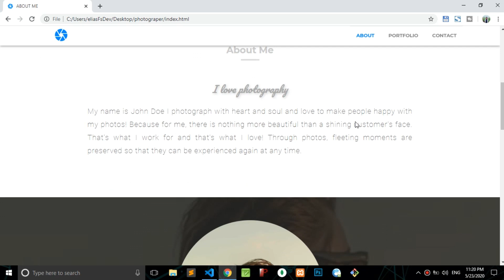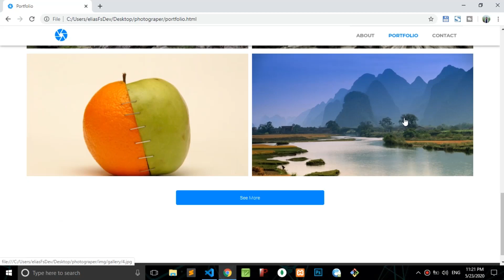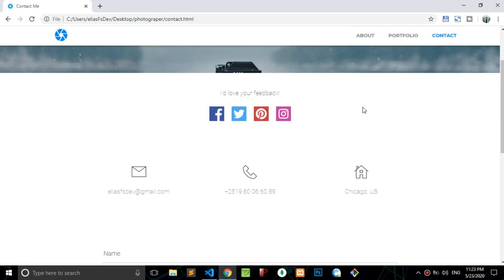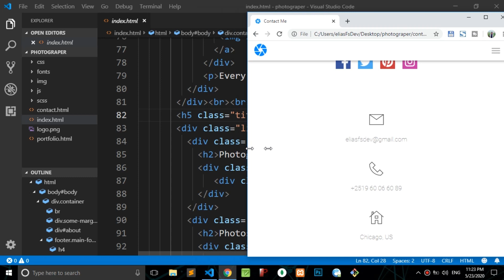Free Full Website Template | Photographer Site Free Source Code Download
HTML, CSS and JS
Beautiful Free Photographer Portfolio Website Design Templates free for Download. It's Fully Responsive.

A Full Website Source

Best Free Photography Website Design Templates for photographers Download – Responsive

Photography

Free HTML Website Templates

How to Make a Photography Website

Free HTML5 Website Templates for Downloads 2020

Tutorials Website Template HTML+CSS